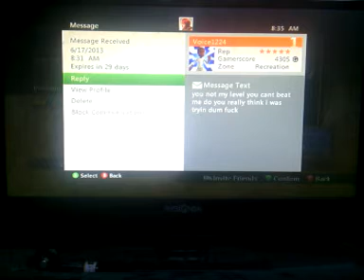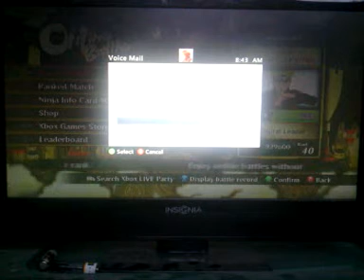Voice1224 you wasn't trying you say? Lol loser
skullyman3(xbl) GOML PLEASE